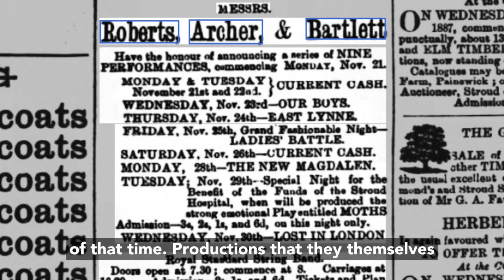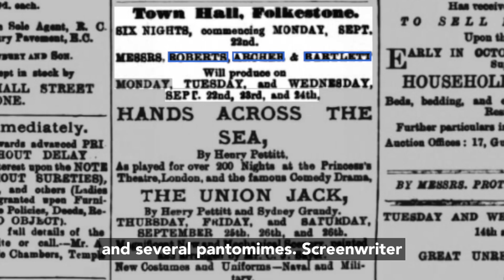A Virtual Tour of Queen’s Road Cemetery, Croydon: Roberts, Archer & Bartlett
Beating my Covid-19 blues, I was walking around Queen’s Road Cemetery in Croydon and I found this odd grave with three guys buried together. 1890, 1905 and 1912: quite the spread in death dates. They didn’t appear to be brothers: the monument was stout and clearly came ‘from money’. So who were they?

A bit of a head scratcher to be honest and it was only when I found Wallace Robert’s probate documents did it all fit together. Along with Charles and Fred, they ran the Theatre Royal in Croydon - as well as successfully touring the provinces with their acting company, which gave Stan Laurel’s dad a job!